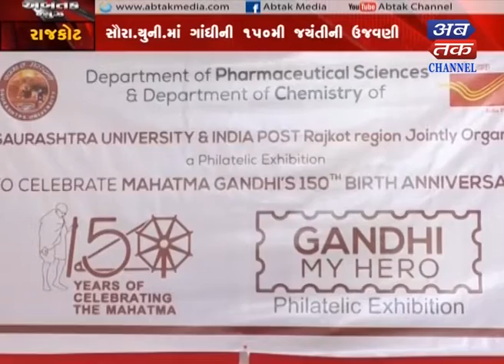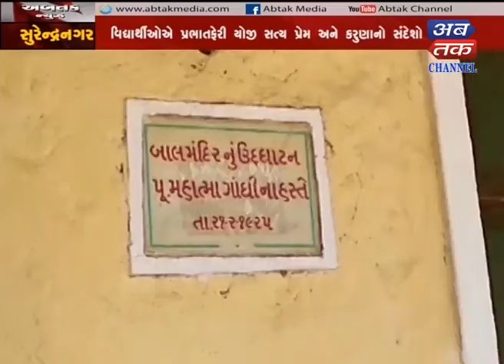Abtak News 02-10-2018